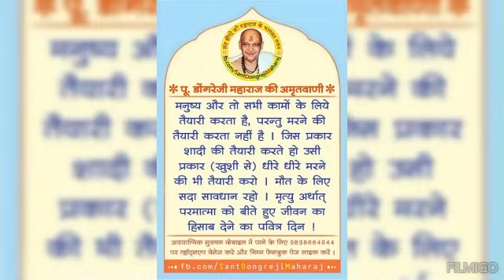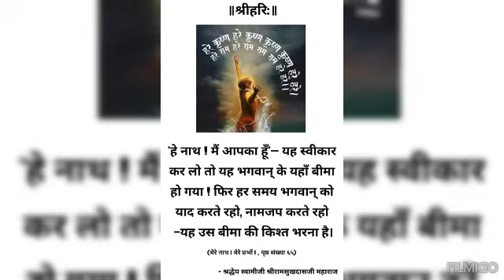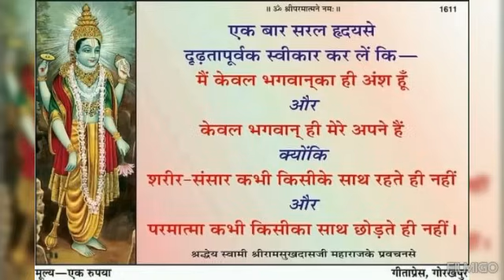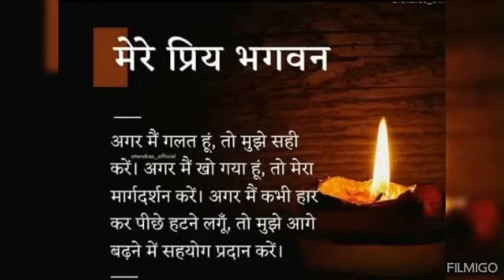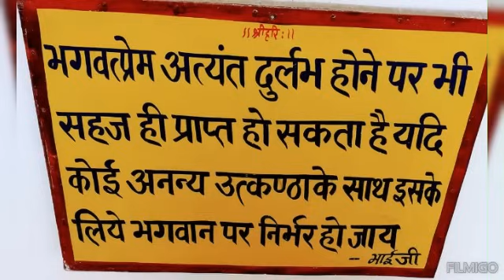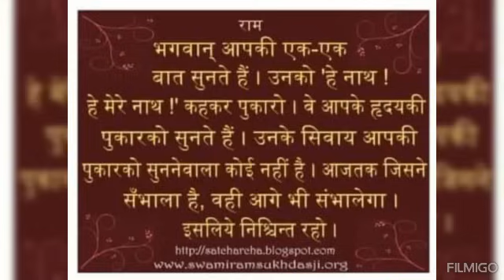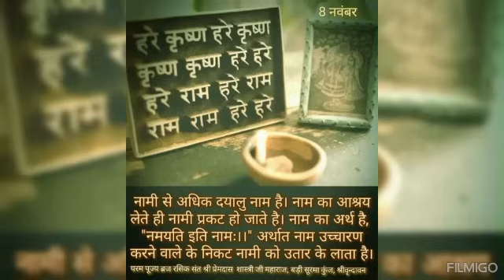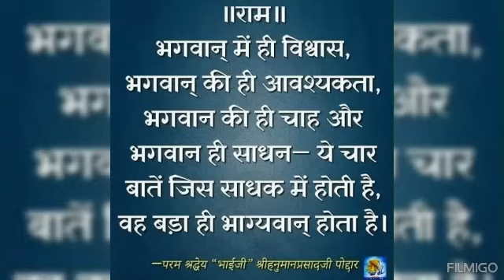मानव जीवन की दुर्लभता को साधक समझें ||नाम जापकों के लिए पूज्य श्री भाई जी का प्रवचन